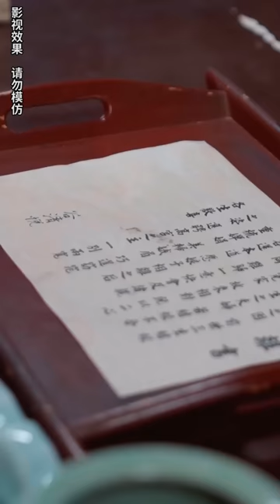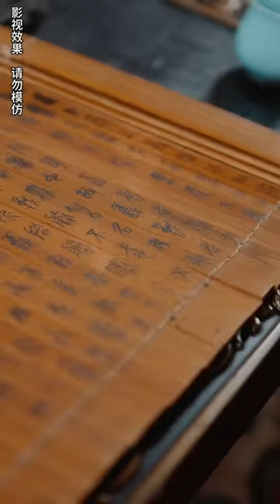一口氣看完！逛畫展意外穿越成王府不受寵的王妃？！為了回家只能去接近王爺，助他成為太子後，他竟要我留下來做他的太子妃？！【穿越王妃有點野】芙芙追剧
成为此频道的会员即可获享以下福利：
【穿越王妃有点野】
谷清悅去逛畫展意外穿越，變成了齊君傲的王妃，齊君傲掐住谷清悅脖子強迫和離，谷清悅同意，齊君傲以為有陰謀便沒離。 谷清悅思索過後決定去找齊君傲問清楚，途中遇到衛如雪，衛如雪挑釁谷清悅，見齊君傲趕來便作勢摔倒誣陷谷清悅。 齊君傲憤怒斥責，谷清悅淡定表示不是她，而後把剛站起來的衛如雪推到水里，說這才是她推的……